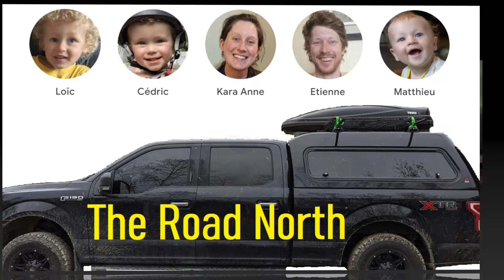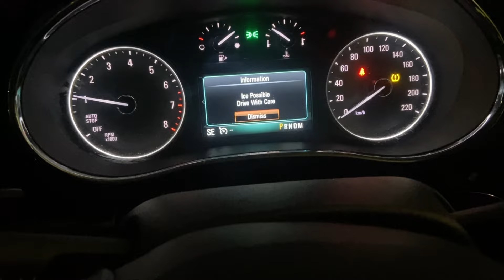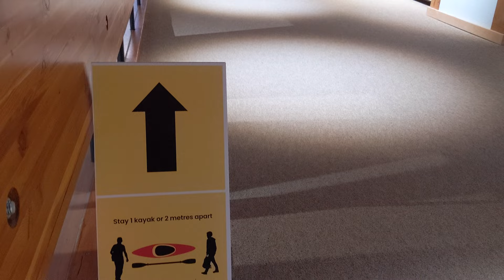The Road North - Life up North